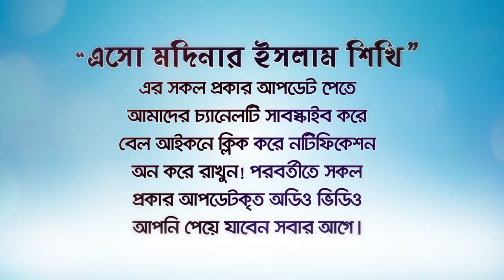শবে বরাতে ইবাদতের নামে সমাজে প্রচলিত কয়টি বিদআতের নমুনা!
১৫ শাবনের রাতে ইবাদতের নামে বিদআত!